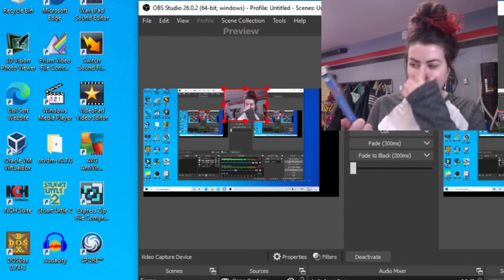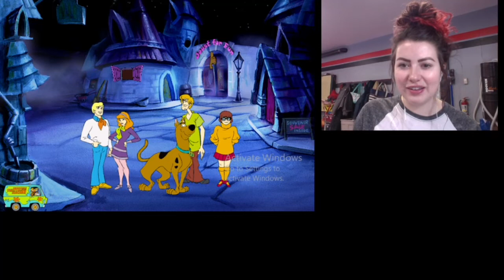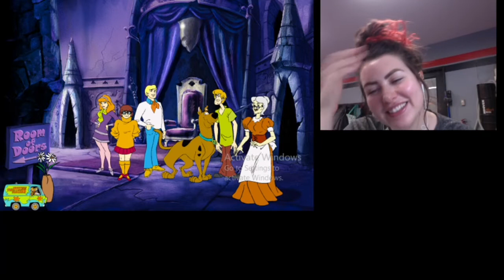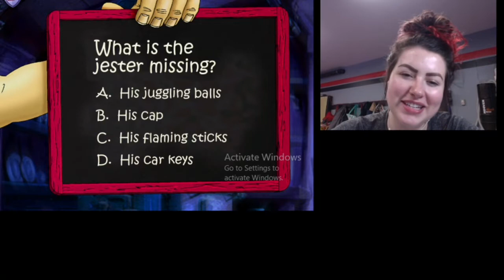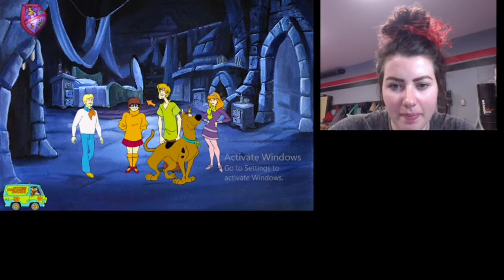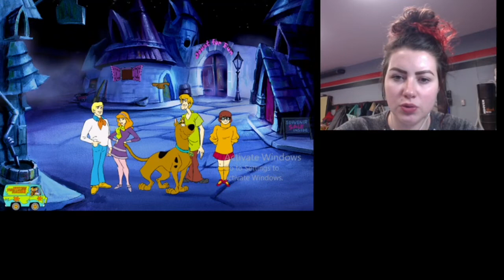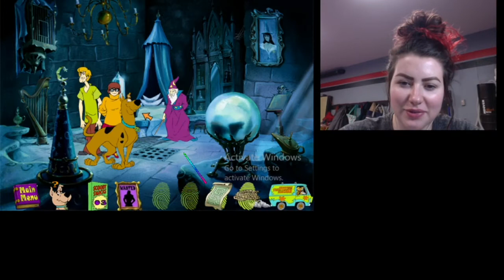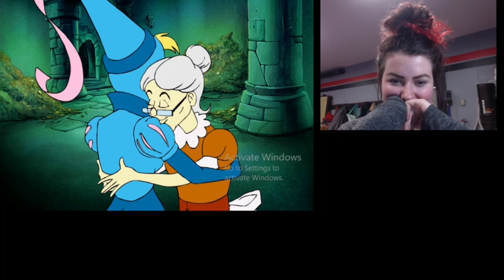Let's play: Scooby Doo! The Phantom of the Knight!! Old Cereal Box Games - Come Vibe with Me :)